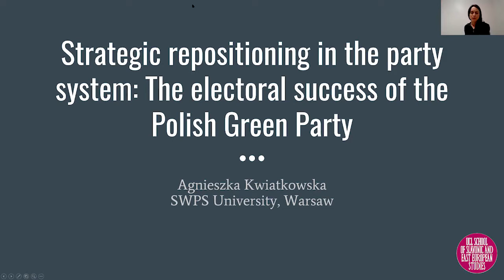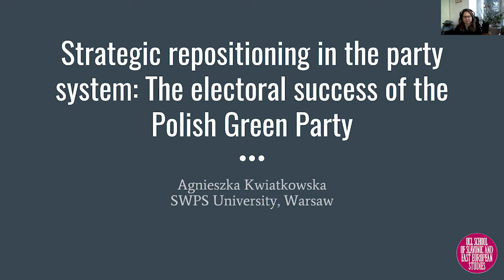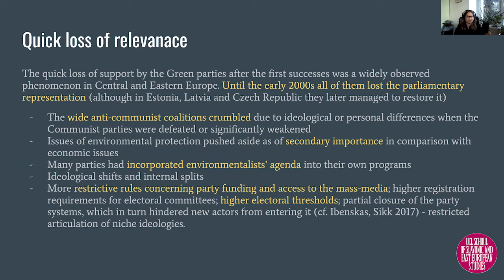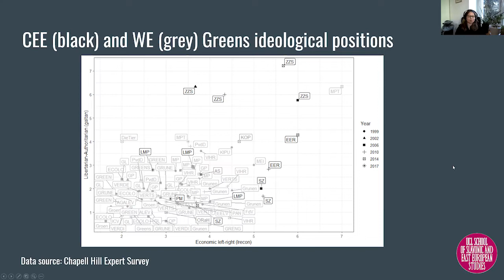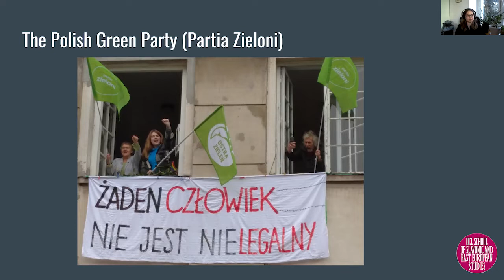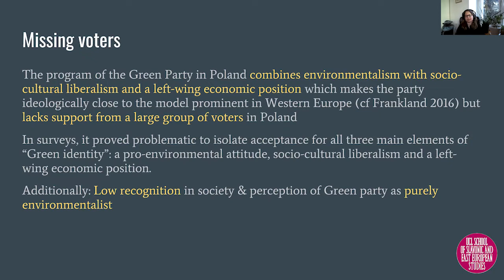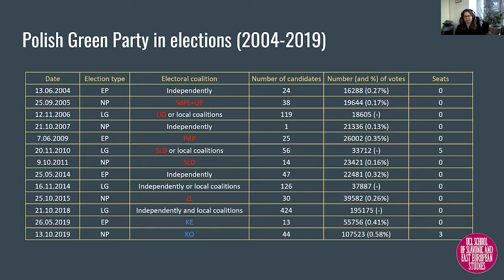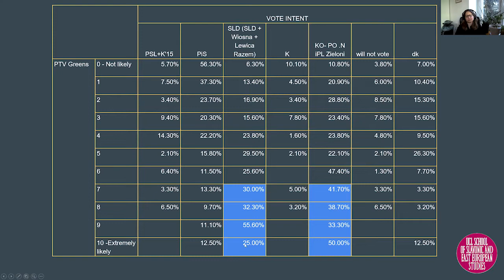Strategic repositioning in the party system: The electoral success of the Polish Green Party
A SSEES Politics & Sociology seminar with Agnieszka Kwiatowska (SWPS University in Warsaw)

The Polish Green Party (Partia Zieloni), founded in 2003, for over a decade and a half failed to gain parliamentary representation. Only recently, thanks to its effective repositioning in the party system and transitioning from the left-wing to the grand centre-right coalition, the party won its first three seats in the 2019 parliamentary election. Dr Kwiatkowska presented the profile of the Green Party in Poland, including the ideological stance, organization and participation in elections, with a focus on explaining the path that led to the party’s electoral success. Finally, she demonstrated the potential of the strategy of political repositioning which was made possible as a result of changes in the Polish party system following the process of de-democratization.

This event was recorded on 10 March 2022.